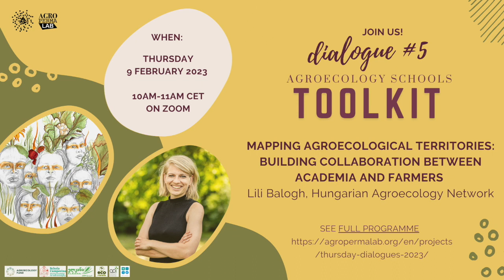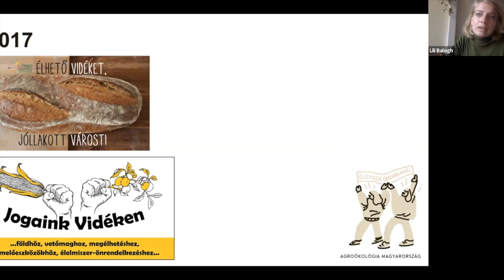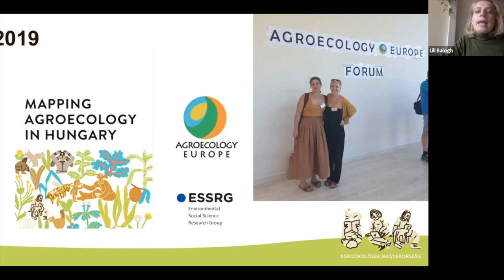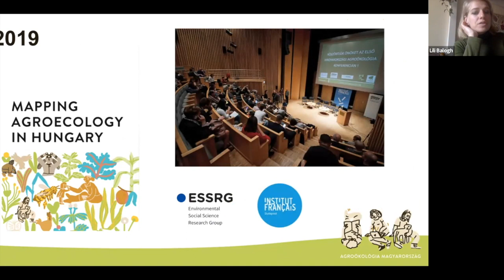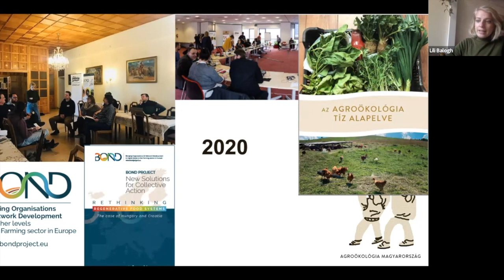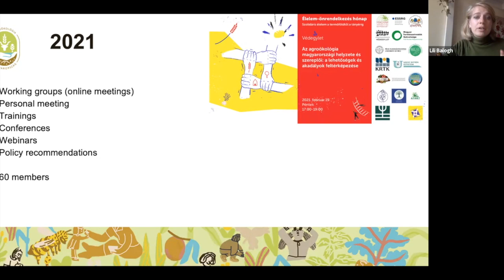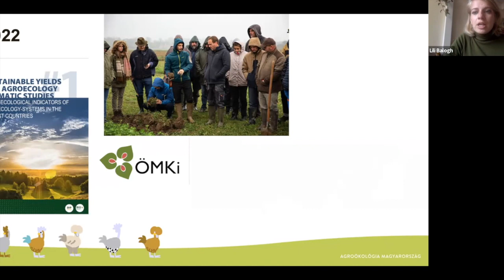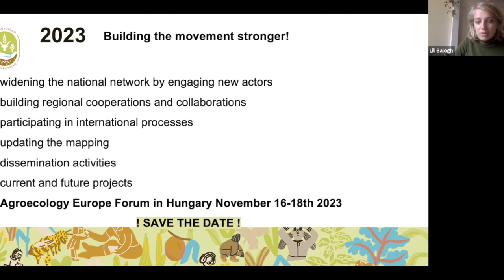DIALOGUE #5 MAPPING AGROECOLOGICAL TERRITORIES with Lili Balogh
AGROECOLOGY SCHOOLS’ TOOLKIT: THURSDAY DIALOGUES IN 2023. This knowledge-sharing series is a part of the project Sharing knowledge for a stronger agroecology movement in Europe and Central Asia (ECA), supported by Agroecology Fund. It is hosted for and by the ECA Community of Practice on Agroecology BILIM and presents tools and experiences for organising and facilitating agroecology schools. Built on 11 Pillars of the Nyéléni Declaration on Agroecology (2015), the network promotes strengthening of existing agroecology initiatives, facilitates the emergence of new Agroecology Schools and coordinates advocacy work for small-scale producers’ rights based on UNDROP (United Nations Declaration on the Rights of Peasants and Other People Working in Rural Areas).

The series is a part of the inter-regional project “Sharing knowledge fro stronger Agroecology Movement in ECA” co-funded by Agroecology Fund: Collaboratives and RITA: Co-Financing.